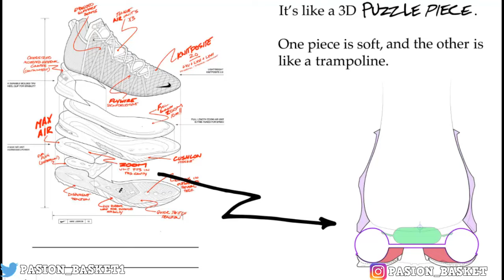🤑 NIKE LEBRON 18 | TODO LO QUE NECESITAS SABER 🤑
Si os ha gustado el vídeo, no olvidéis darle a me gusta